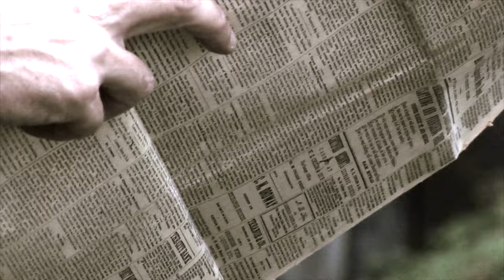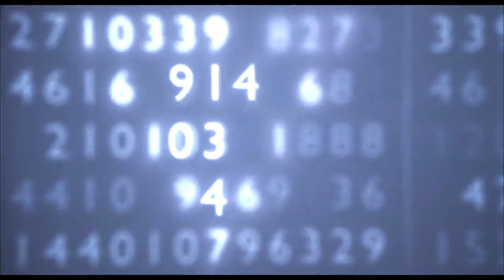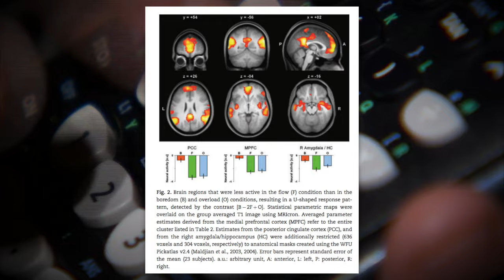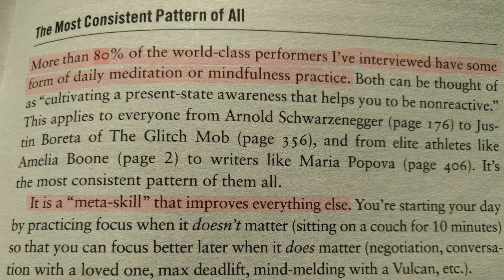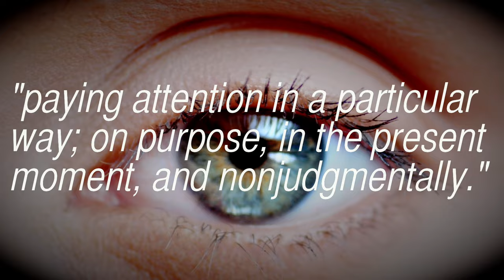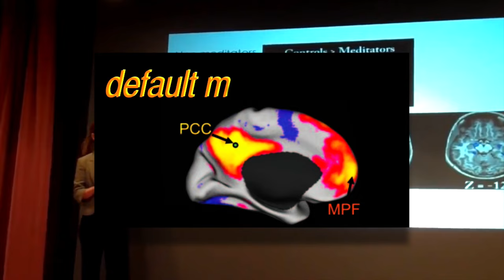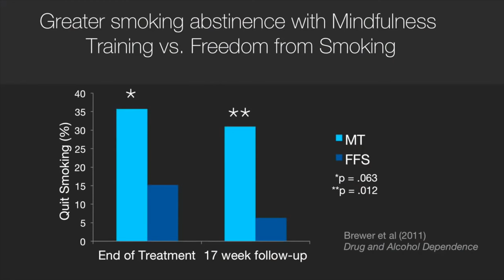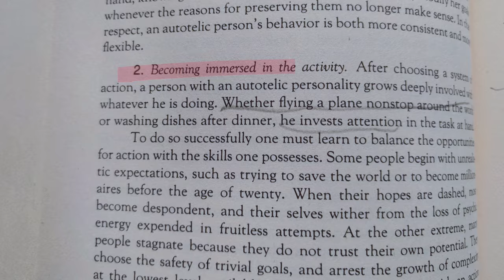Why Meditate? | Change your Brain's Default Mode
Neuroscience behind why meditation helps you control your mind.

Someone wiser than me said that "taking on the practice of meditation is not so much adding something to your life, but rather removing things, obstacles to you awareness."

This is definitely in line with the point of the video. Myself included, (it seems) most of us are constantly trying to find ways to keep ourselves operating at a faster, more productive, more focused pace. Like turning up the volume on the stereo when we want to hear more clearly, we try and will ourselves to focus "harder" as well as amp our brains' ability to focus by taking stimulants like coffee. The kind of improvement that meditation provides isn't so much like this- instead, it's like hearing more clearly by walking into a quieter room.

For me, meditation has turned down the loud mind chatter offering up all kinds of activities that are different from what I'm trying to do in the moment, improving focus in a subtle but effective way.

There are several other health benefits, which are outside the scope of this video, but I don't much like that meditation is presented as a panacea nowadays. It has vast benefits, and I'm sure anyone would benefit from it, but I like Dan Harris's non-overpromising remark that it makes him "10% Happier"

Books Mentioned:
"Flow" by Mihaly Csikszentmihalyi
"The Origin of Consciousness in the Breakdown of The Bicameral Mind" by Julian Jaynes
"10% Happier" by Dan Harris
"Homo Deus" by Yuval Noah Harari
"Waking Up" by Sam Harris